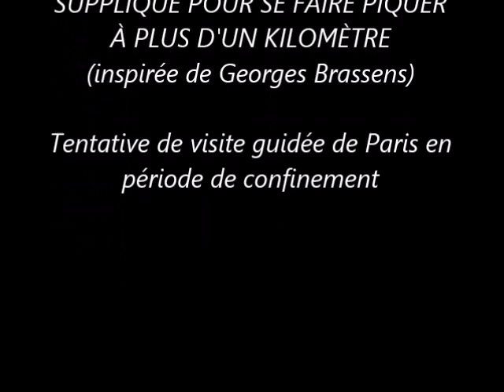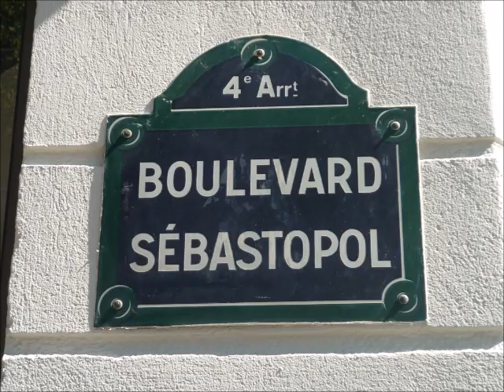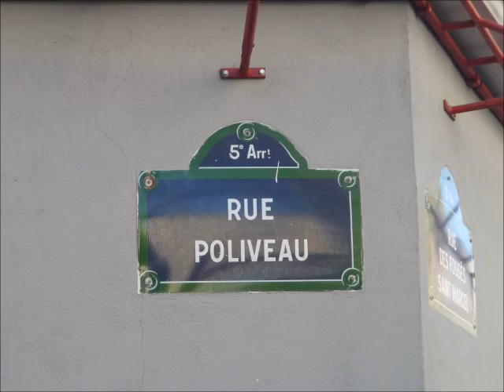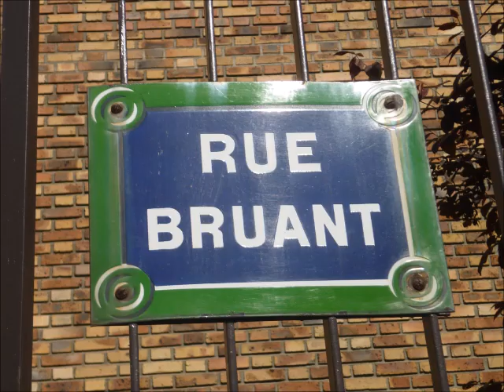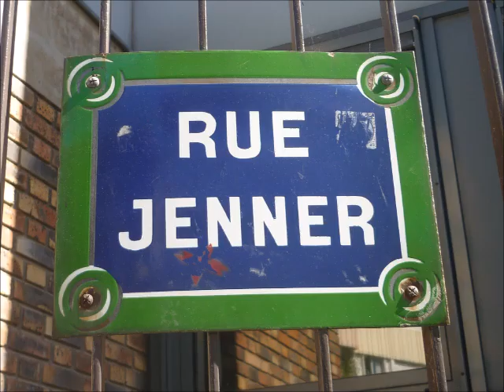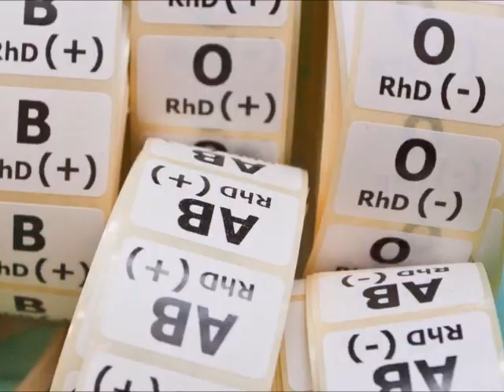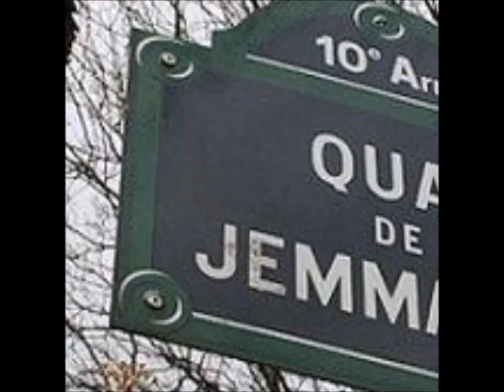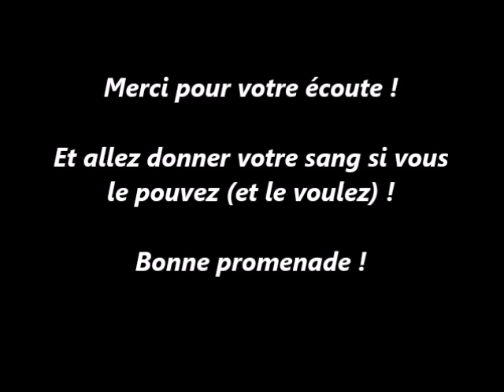Supplique pour se faire piquer à plus d'1 km (Supplique pour être enterré à la plage de Sète) - Fred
Ma carcasse, qui nʼ m'aurait jamais pardonné
Mes sorties spatio-temporellement bornées
Me reprochʼ mon zèle imbécile
Alors, cerclé de près par ce confinement
J'ai cru bon de mʼ soumettre à un don de mon sang
Pour me tailler dʼ mon domicile

Commʼ j'en suis voisin, c'eût été mauvais calcul
À l'hôpital Saint-Louis, de confier mes globules
Mes jambʼs ellʼs-mêmʼs me déclarèrent
Que vers la Rive Gauche, ellʼs souhaitaient m'amener
En un trekking Marais-Louvrʼ-Saint-Germain-des-Prés
Terminus la Salpêtrière

D'autant que cet hôpital, au temps des Bourbons
Était un lieu d'enfermement, de répression
Et je trouvais assez caustique
Que cet endroit ayant si funeste mémoire
Deviennʼ pour moi synonyme d'échappatoire
À ma prison kilométrique

Craignant fort de devoir payer cent-trentʼ-cinq balles
Mes promenadʼs étaient réduitʼs au bas-canal
Saint-Martin, et sans les Ménades
Mais le centre historique, vidé de ses touristes
Allait m'enivrer de ses airs surréalistes
D'où le récit de ma balade :

Drainé de ses passants, le Marais est si beau
Mais Caussimon éxècrerait son Sébasto :
Visions de cauchʼmar ou de rêve...
Et Placʼ de l'Hôtel de Ville, je compris enfin
Le nom dont on l'affublait dans les temps anciens :
La place semblait fairʼ la grève !

J'imaginai le Louvre, vidé de ses gogos
Ce qui nʼ donnʼrait pas une ombre triste aux tableaux
Mais unʼ quiétude inestimable
Suʼ lʼ Pont des Arts, les fâcheux se faisaient discrets
Et les bateaux-mouchʼs, n'ayant pas droit de Cité,
La Seinʼ paraissait balnéable

Comme un Renaud, moi jʼ suis amoureux de Paname
Et nʼ pouvais pas manquer de saluer Notre-Dame,
Ce 15 avril, anniversaire...
Tout près, à la Huchette, tant pis pour Ionesco
Le célèbre théâtre a tiré le rideau
En soixantʼ-trois ans, unʼ première !

Référence gardée à la cinéphilie,
Rue Poliveau, unʼ tellʼ traversée de Paris
Se devait de faire une escale...
« T'as voulu voir Paris », qu'iʼ m'aurait dit Jacquʼs Brel
Jʼy'aurait dit qu'à midi, ça chauffe à Saint-Marcel !
Et me vʼlà Boulʼvard dʼ l'Hôpital...

C'est dans la rue Bruant qu'est le centre de don
Un Bruant qui, sans doute, aurait plu à Macron
Non, ce n'était pas Aristide
Vous chercherez vous-mêmes, sur Wikipedia
Le macroniste prénom de cet oiseau-là
Célèbre aussi aux Invalides

Tant qu'on en est à parler de toponymie
En attendant un vaccin pour la pandémie
Rendons hommage au grand Jenner
Et si l'hôpital public manquʼ vraiment de blé
Je nʼ dirais pas quʼ la Salpêtrièrʼ fait pitié
Pour ce qui est des vieilles pierres

L'entretien médical fut un moment de grâce :
Un mois que jʼ n'avais parlé à personne en face
– Exception faitʼ de ma voisine –
Puis, je dʼmandai pardon par avance à la fille
Anticipant ma volupté quand son aigüille
Viendrait mʼ sucer l'hémoglobine

Au moins, si prodiguai-je une aussi bonne humeur
Pareille saignée ne dure, au plus, qu'un quart d'heure
Il est risqué d'absorber plus...
Et, à moins qu'on y décèle quelque aberration
Après le prélèvement et la collation,
On dit merci et puis : « À plus ! »

Je repris alors le chemin des écoliers
Ayant encorʼ davantagʼ de temps qu'à l'aller
Pour explorer mes lieux fétiches
Et, en ces tristes temps où notre chèrʼ goguette
N'a pu trouver de refugʼ que sur Internet
J'allai salu-er la péniche !

Manquʼnt à la rue Crémieux, près dʼ la garʼ de Ly-on
Manquent, manquʼnt les curieux qui ne sont plus légion
Que l'Instagram le leur pardonne...
Et dans la rue dʼ Bercy, qui prend souvent la flotte
Une cave inondée n'est pas qu'une anecdote :
Ça donne un beau capharnaüm !

Enfin, comme Ulysse, qui a fait un beau voyage,
Je mis le cap sur Répu et le doux rivage
De mon canal et son quai quʼ j'aime...
Moi, qui ne voyais plus Paris depuis un mois
Rentrai-je en mes pénat's plein d'imagʼs et d'émoi
Requinqué pour quelques semaines !

Mes amis des Chartrons, ou ceux de Jolimont,
Qui aimeriez aussi voir d'autres horizons
Outre-Garonne, de préférence...
Allez donc, comme moi, donner de votre sang
À Pellʼgrin pour Bordeaux, pour Toulouse à Purpan
Vous offrir un jour de vacances...